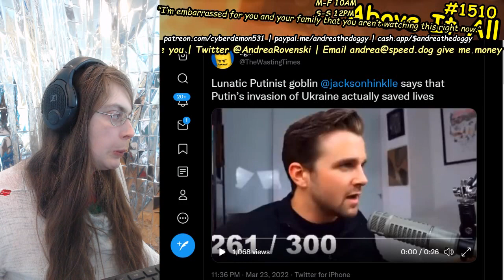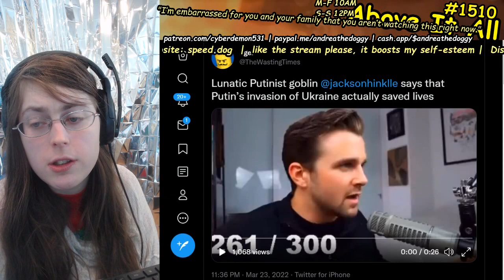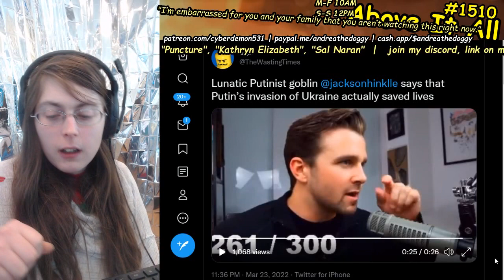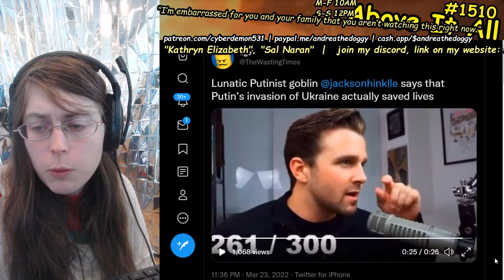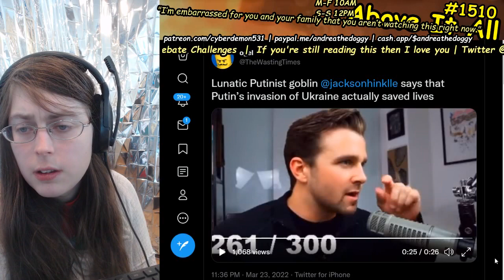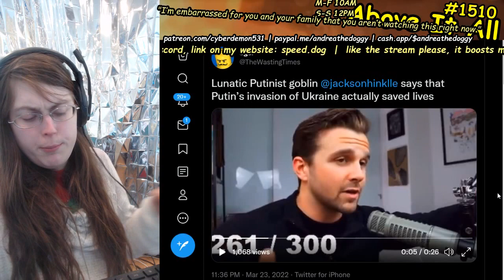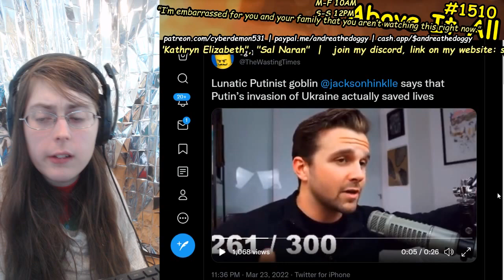Comrade Jackson Hinkle Declares Uncritical Support For Putin's Devastating Invasion Of Ukraine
Send me money to help me eat tomorrow!